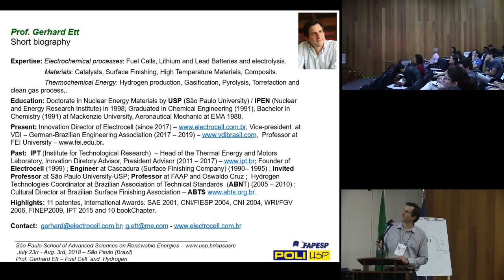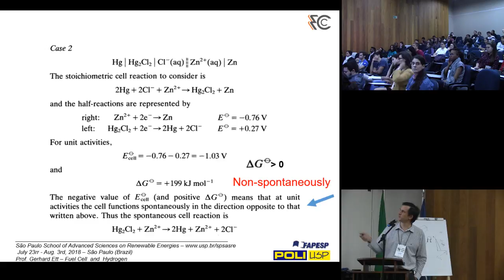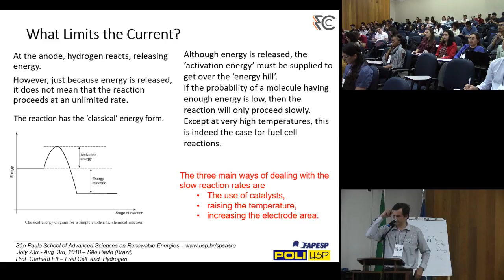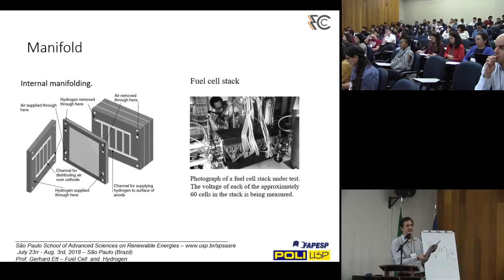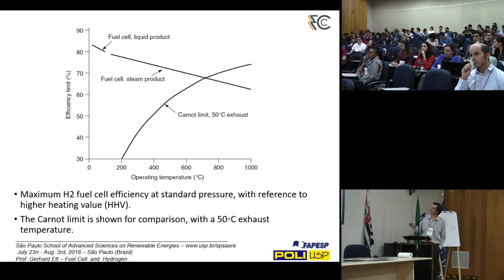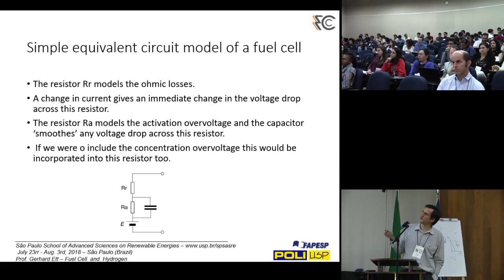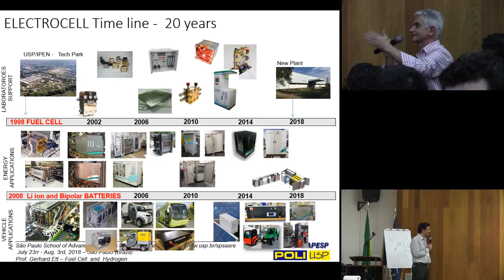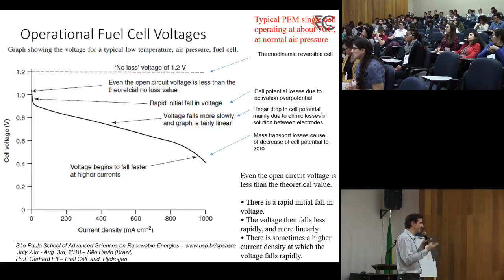Sao Paulo School of Advanced Science on Renewable Energies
Before the turn of the millennium, it became clear that it was necessary to seek one or more energy sources in quantity, quality, and availability to replace the traditional carbon based sources. Among the available sources, solar energy, biomass, hydroelectric, wave, tidal, geothermal, and wind power can successfully substitute those traditional sources based on oil, gas, and coal.

As in the rest of the world, Brazil has spent great efforts in order to develop technology and implement new energy sources. Within this framework, São Paulo School of Advanced Science on Renewable Energies is an opportunity for the participating students and scholars to interact with world-renowned authorities (please, check the lecturer list) in an intensive two-week course in the vibrating city of São Paulo, the business heart of Brazil. In addition, the academic environment will also provide the opportunity for students as well as researchers in general, both national and international, to initiate or continue technical-scientific studies in Brazil and, particularly, in one of the international level universities of São Paulo state.

Av. Prof. mello Moraes, 2231
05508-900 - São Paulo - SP